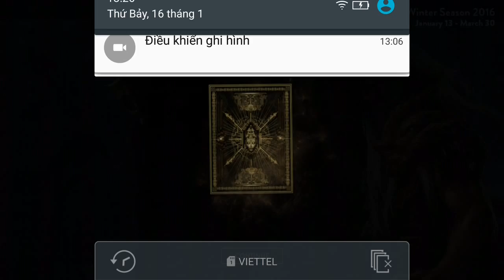Vainglory e489 Mr Bean